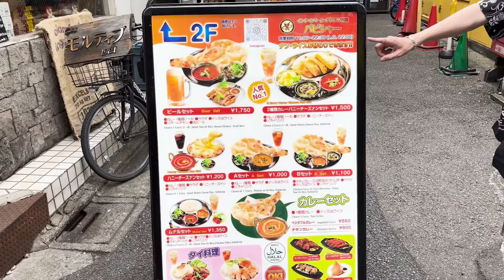【下北沢ランチ】カレーの街と言われる下北沢！オススメはこのお店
【バビシャー Instagram】

【BMC公式SNS】

【メンバー個人Instagram】
◇KOHJIRO(コウジロウ)

【所属事務所】
株式会社スター・シップ
◆株式会社スター・シップHP

★お仕事やコラボ案件はこちらへお願い致します。